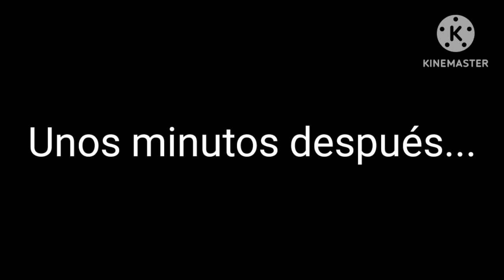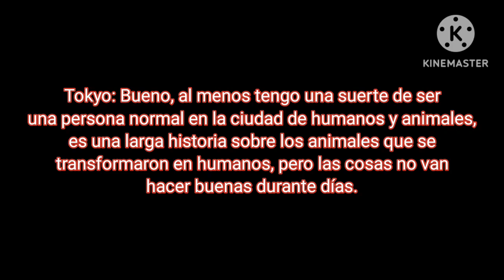La Jornada De Tokyo, Piloto: El Comienzo Carmesí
En la otra dimensión de la línea temporal principal del multiverso, un joven del clan Yakuza tiene una nueva vida en la secundaria.